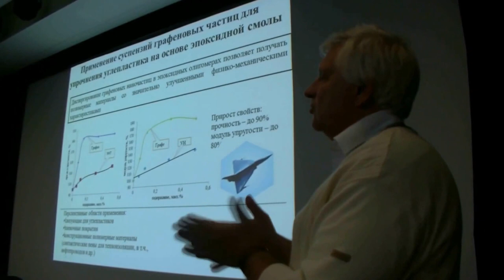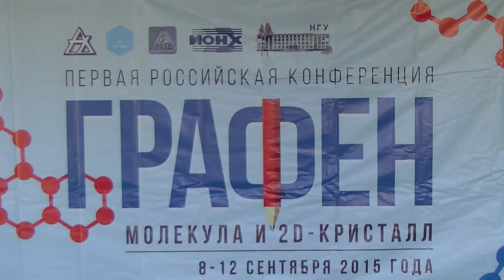084. Николаева А.В. дискуссия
Николаева А.В. дискуссия: ПРИМЕНЕНИЕ СУСПЕНЗИЙ ГРАФЕНОВЫХ ЧАСТИЦ В КАЧЕСТВЕ ЭЛЕКТРОПРОВОДЯЩЕЙ ДОБАВКИ В КАТОДАХ ЛИТИЕВЫХ ИСТОЧНИКОВ ТОКА